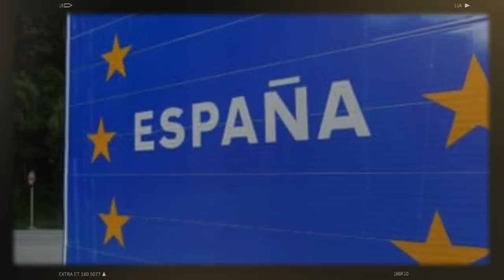Un autre général, le patron de la caserne Antar, a été limogé dans des conditions troublantes...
Le général Hichem, le patron du Centre principal des opérations (CPO) de la Direction Générale de la Sécurité Intérieure (DGSI), connu sous le célèbre nom de la caserne Antar, a été relevé ce dimanche 21 novembre de ses fonctions, a pu confirmer Algérie Part au cours de ses investigations.
Comme pour le cas du général-major Mohamed Kaidi, le limogeage du général Hichem intervient dans des circonstances très troublantes. Et pour cause, ce haut gradé du renseignement intérieur était promis à un grand avenir car il était pressenti pour remplacer le général Abdelghani Rachedi et devenir ainsi le numéro 1 de la DGSI. A la grande surprise de nombreux de ses collègues et collaborateurs, le général Hichem a été limogé sans aucun ménagement.
Une future base militaire israélienne à moins de 200 kilomètres des frontières algériennes et à moins d’une dizaine de kilomètres de Melilla, l’enclave espagnole située au nord du Maroc. C’est cette information qui a suscité une véritable levée de boucliers en Espagne comme en Algérie.
Cette information a été révélée le 16 novembre dernier par le quotidien généraliste numérique El Español. Rabat prépare secrètement avec Tel-Aviv la construction d’une base militaire près de la ville de Melilla, dans la région de Nador située à moins de 200 KM des frontières algériennes. Selon la même source, l’une des zones dans lesquelles cette base aérienne militaire commune est en cours d’installation est la ville désertique d’Afsó, près de l’aéroport de Monte Arruit, au sud de la ville autonome de Melilla (et à 62 kilomètre de la frontière avec l’Algérie).